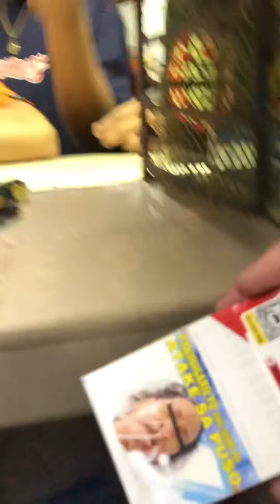“PABILI PART 3”